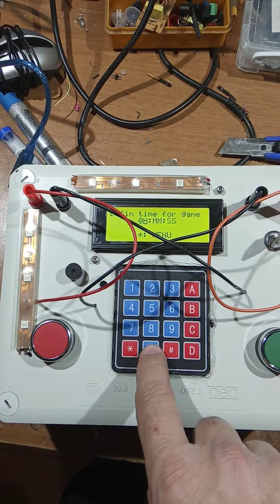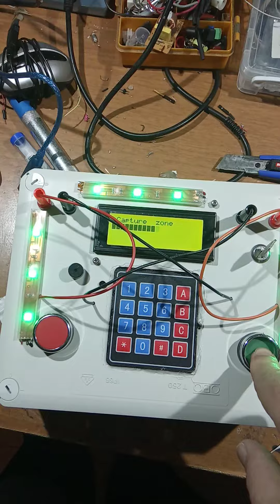Airsoft bomb game